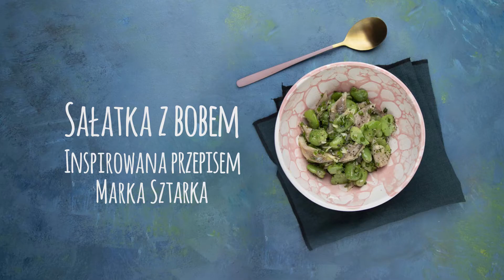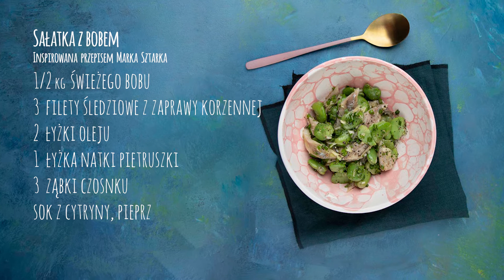Sałatka śledziowa z bobem | Śledziożercy | Naturalnie Bałtyckie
Ciężko jest w śledziach uchwycić sezonowość. To jest dobre zadanie dla rybaków, ale nie dla wszystkich tych którzy śledzie tylko kupują. Sezonowość trzeba ograć dodatkami. Jest taki moment, że zaraz po nowalijkach, wcale nie tak naturalnych nadchodzi sezon na bób. I on jest autentyczny, póki co, bobu ze szklarni nie ma. Marek Sztark, który tą sałatką nas zainspirował, uwielbia strączkowe. Stwierdził że skoro nie ziemniak bo to już zbyt pospolite (choć smaczne) to bób wniesie do tej sytej sałatki powiew świeżości, zieloności. A co docenią smakosze – każdy pomysł na bób jest dobrym pomysłem.

Składniki:

• 1⁄2 kg świeżego bobu
• 3 filety śledziowe z zaprawy korzennej
• 2 łyżki oleju
• 1 łyżka natki pietruszki
• 3 ząbki czosnku
• sok z cytryny
• pieprz

Wykonanie:

Bób ugotować al dente, obrać ze skórek. Śledzie odmoczyć, sprawić, skroić w paski. Czosnek zmiażdżyć i posiekać. Natkę pietruszki drobno posiekać.
Wszystkie składniki połączyć, doprawić pieprzem i sokiem z cytryny. Odstawić do lodówki aby sałatka doszła i się przegryzła.
Bobu powinno być zawsze dwa razy więcej niż śledzi.

Co to znaczy być Śledziożercą? To oznacza, że trzeba lubić śledzie, czasami zrobić jakąś potrawę, zjeść, być z tego zadowolonym. Może nawet coś więcej niż zadowolonym, powinno się być szczęśliwym. Przyjemność smakowa to podstawa. Zarówno jedzenia jak i gotowania. Kiedy już ma się za sobą dziesiątki sałatek, przychodzi ten moment że chce się nowych smaków, bogatych, czasami dziwnych, zaskakujących. A potem nadchodzi ten dzień, kiedy w gotowaniu osiąga się bogaty efekt bardzo prostymi metodami. Tej prostoty i łatwości życzą Wam życzliwi Śledziożercy – Gieno i Andrzej.